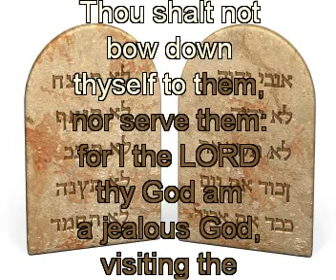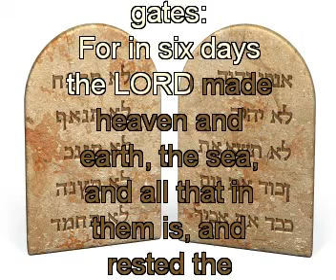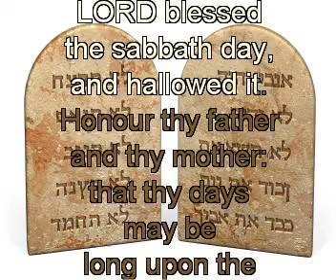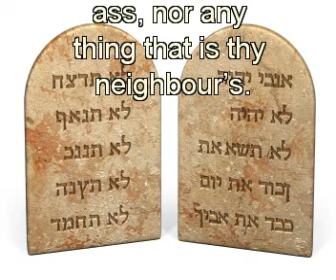Ten Commandments - Exodus 20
Video of Ten Commandments Exodus 20:3-17 from the LDS Scripture Rock CD/DVD.